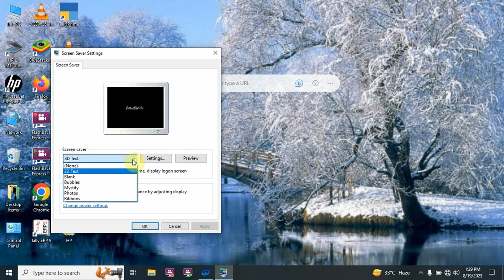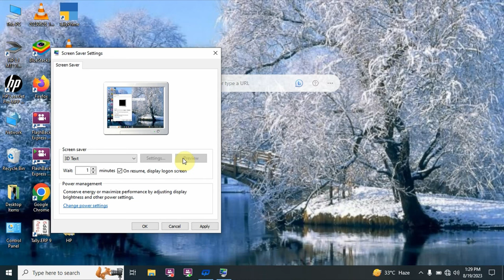How to Set Screen Saver in Windows 10 | screen saver सेट कैसे करें - हिन्दी मे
Is Video Main Aap Ko Batane Ja Raha Hu Ki. Windows 10 Screen Saver Kaise Set Karate Hai.
Or Vo Kis Jagah Par Hai.
Is Video Tutorial Aap Ko Screen Saver Ki puri Jaanakari Dene Ja Raha Hu.
Aap Is Video Puri Dekhe.